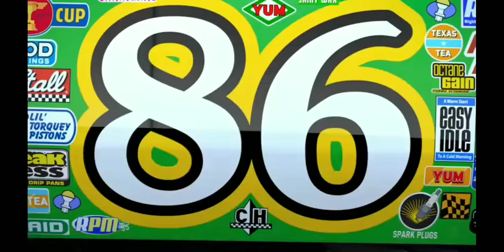lightning macqueen race scene.